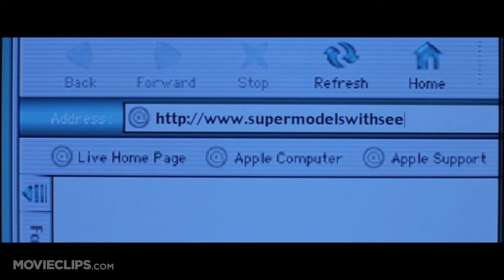About a Boy (3/10) Movie CLIP - Island Living (2002) HD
CLIP DESCRIPTION:
Will (Hugh Grant) describes his strategy for getting through the day, and Marcus (Nicholas Hoult) calls him out of the blue to arrange a get-together.

FILM DESCRIPTION:
London's most frequently eligible bachelor gets some lessons in growing up from a maladroit 12-year-old boy in this third big-screen adaptation of a Nick Hornby novel, directed and co-written by siblings Chris and Paul Weitz of American Pie fame. About a Boy concerns the parallel coming-of-age stories of the thirtysomething Will (Hugh Grant), a layabout "serial nice guy" living a posh, carefree lifestyle off his deceased father's fortune; and the preteen Marcus (Nicholas Hoult), a bright but awkward youth who's tired of his mom Fiona's (Toni Collette) depressed, boyfriend-less state. Their paths collide when Will, deciding that single mothers are the easiest romantic conquests on the dating scene, fabricates a two-year-old son and joins a group called S.P.A.T. (Single Parents Alone Together). Marcus is wise to Will's scheme, however, and through some incessant pestering and blackmail, he contrives for Will to date Fiona. Though Will doesn't hit it off immediately with either Marcus or his mother, he gradually begins to open up to the people around him -- so much so that he attracts the attention of another attractive single mom (Rachel Weisz). A U.S./U.K. co-production of Robert DeNiro's Tribeca Films and Tim Bevan and Eric Fellner's Working Title (the company responsible for the Grant-related Four Weddings and a Funeral and Bridget Jones's Diary), About a Boy was co-written by What's Eating Gilbert Grape creator Peter Hedges.

CREDITS:
TM & © Universal (2002)
Cast: Hugh Grant, Nicholas Hoult, Joanne Petitt
Directors: Chris Weitz, Paul Weitz
Producers: Nicky Kentish Barnes, Tim Bevan, Liza Chasin, Robert De Niro, Brad Epstein, Eric Fellner, Lynn Harris, Debra Hayward, Nick Hornby, Hardy Justice, Jane Rosenthal
Screenwriters: Nick Hornby, Peter Hedges, Chris Weitz, Paul Weitz